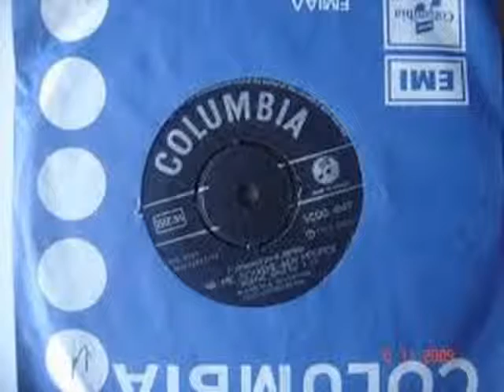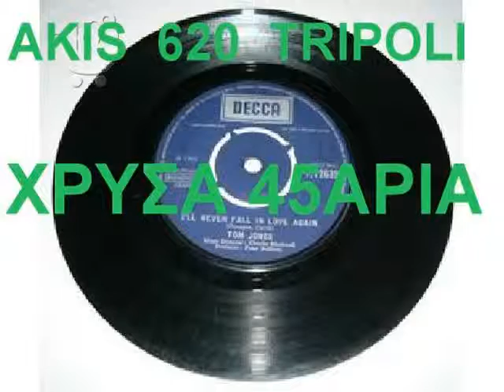ΔΕΝ ΜΠΟΡΕΙΣ ΝΑ ΚΑΤΑΛΑΒΕΙΣ .... .ΒΟΥΛΑ ΠΑΛΛΑ